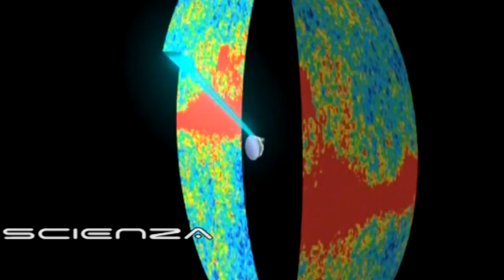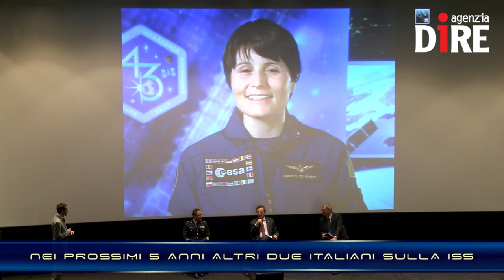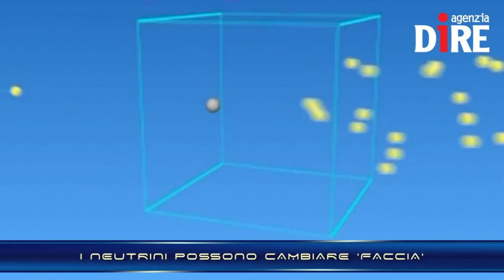La “nuova” vita sulla Terra di Samantha Cristoforetti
L'astronauta dei record è tornata sulla Terra. Nella seconda metà dell'estate è attesa a Colonia, in Germania e in ottobre il post flight tour in Italia

Per saperne di più e rimanere aggiornato, clicca quì

Nelle NEWS:
- PHILAE SI È SVEGLIATO, IL LANDER DELLA MISSIONE ROSETTA HA MANDATO UN SEGNALE
- SCOPERTE LE PRIME STELLE NATE DOPO IL BIG BANG
- NEI PROSSIMI 5 ANNI ALTRI DUE ITALIANI SULLA ISS
- I NEUTRINI POSSONO CAMBIARE 'FACCIA'